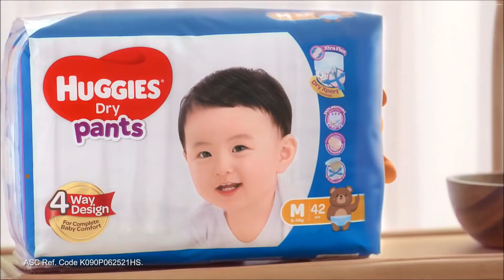Anne Curtis Heussaff | NEW Huggies Dry Pants | toktokmall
The new Huggies Dry Pants is specially designed for active babies as it has an all-around soft garterized Cotton-Flex waistband and leg elastics, giving your baby the freedom and support for all his active movements. It also ensures up to 12-hour dryness so baby is comfortable and free to move!

or PM Coach Mark Lawrence Caboteja on his Facebook account for your other inquiries